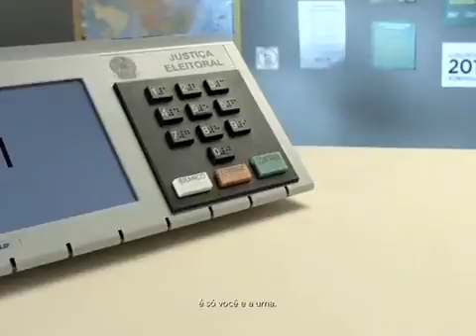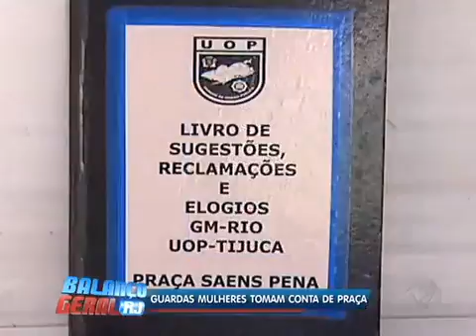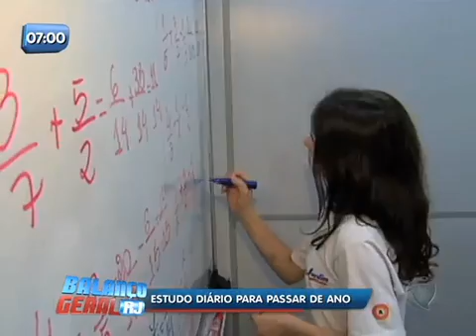Balanço Geral RJ - Veja íntegra do dia 21 de Outubro de 2014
Veja a íntegra do Balanço Geral Manhã, desta quinta-feira (21), apresentado por Lívia Mendonça.